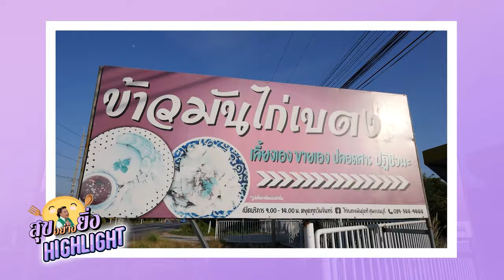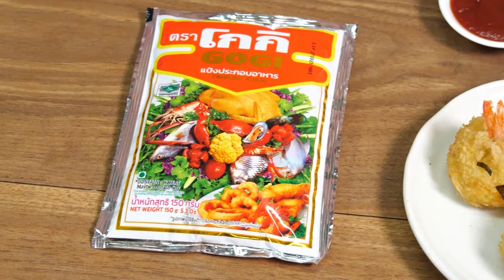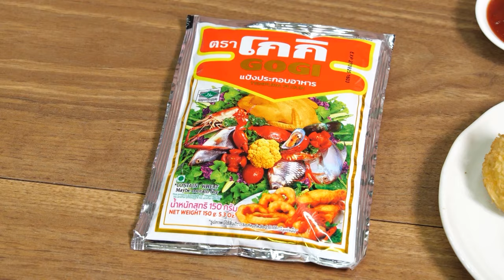อาจารย์ยิ่งศักดิ์ สุขอย่างยิ่ง EP.05 [1/3] พาไปดูฟาร์มไก่เบตง แห่งเดียวในสุพรรณบุรี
▲Line @yingsakfood